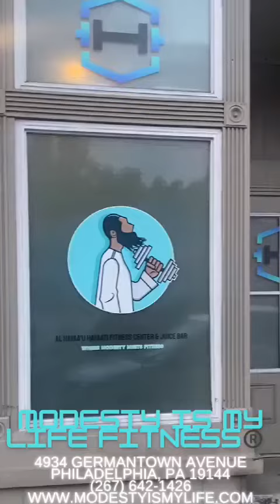Muslim Friendly Gym on Germantown Avenue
Workout in a safe space with professional trainers.

Time slots for brothers and sisters.

Let’s try and stay healthy so we can continue to worship Allah insha Allah.

Support Muslim businesses and let’s change our communities.

One brick at a time.

The business is owned by brother Farooq and his family.